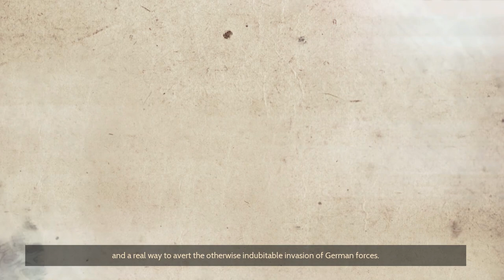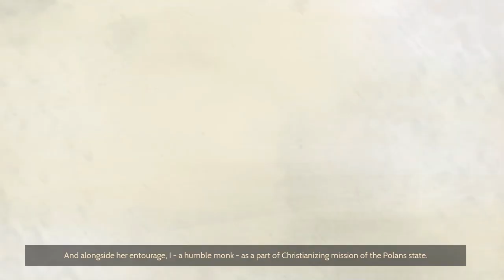Bolesław I the Brave (Ancestors Legacy Gameplay [Part 2])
The tales of Boleslav 1 the Brave, and his son Mieszko 2 of Lambert.

Part 2 of 6 (NO COMMENTARY)

Gameplay from Ancestors Legacy.